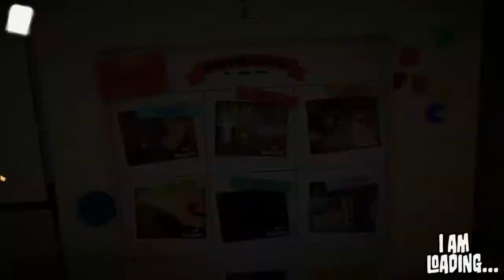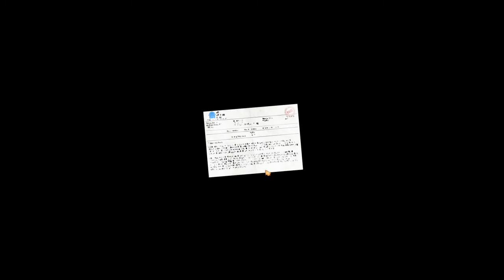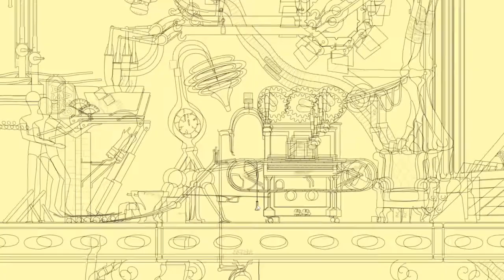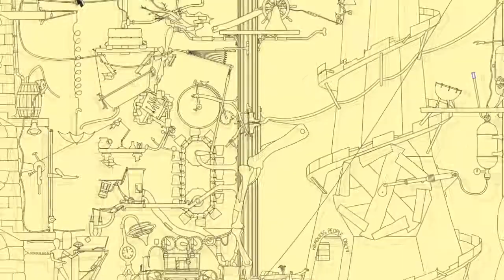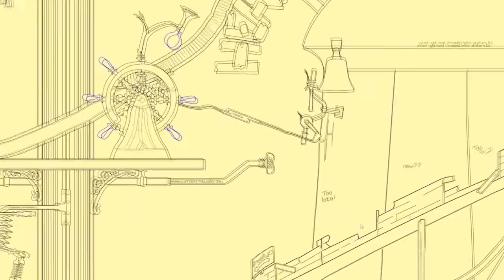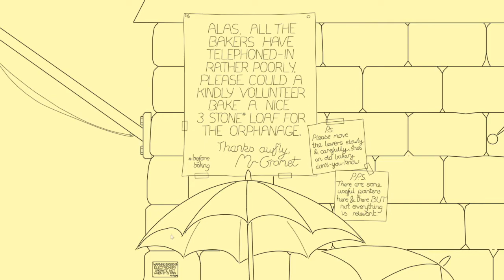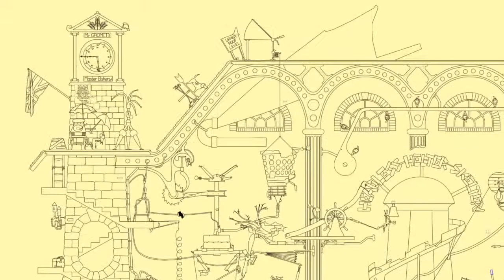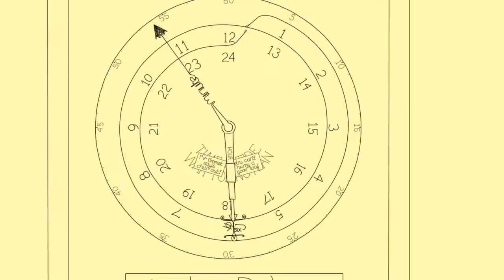French Bread Day - March 21, 2021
Happy French Bread Day!
Join Tech and Temmie as we savor some pastry-themed games found on the Steam store.

Games we played:
Flaky Bakery